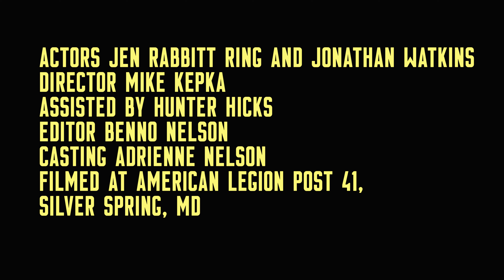The Airport 77s - Losers Win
Actors: Jen Rabbitt Ring and Jonathan Watkins
Director: Mike Kepka
Assisted by Hunter Hicks
Editor: Benno Nelson
Casting: Adrienne Nelson
Filmed at American Legion Post 41, Silver Spring, MD